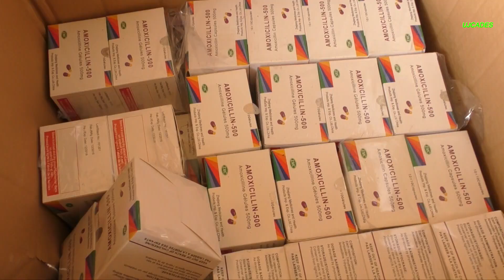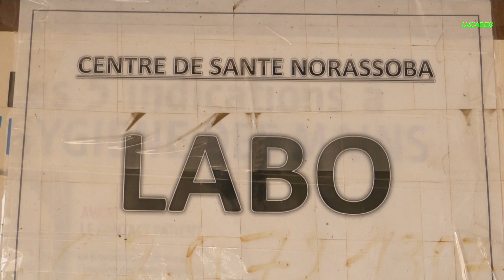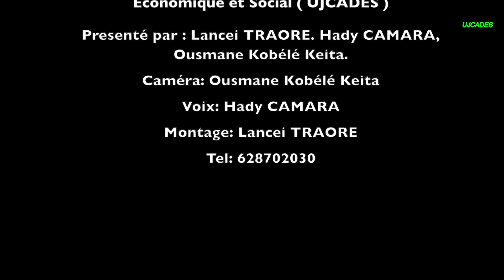UJCADES OFFRE DES MEDICAMENTS A LA POPULATION DE NORASSOBA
l'Union des Jeunes Cadres pur Développement Economie ( UJCADES ) vient d'offrit un importants lot de médicaments à la population de la sous-préfecture de Norassoba le mois d'avril passé.
NB: Que l'UJCADES est à son deuxièmes  geste de don de médicaments depuis sa création.